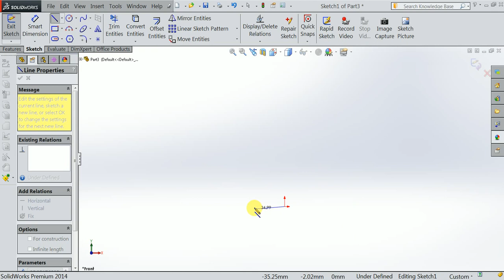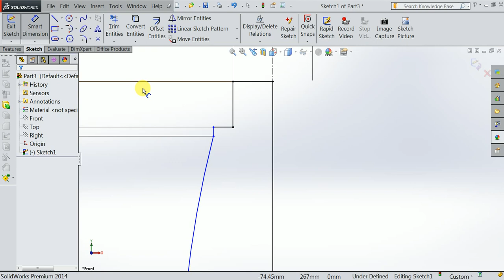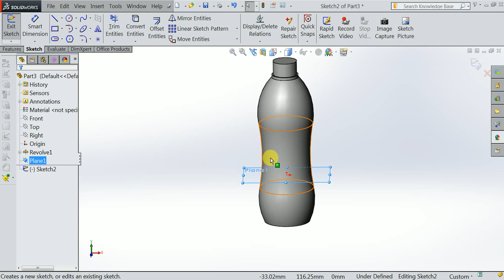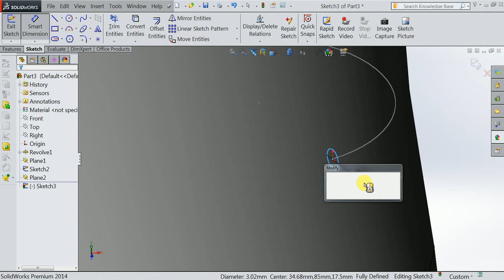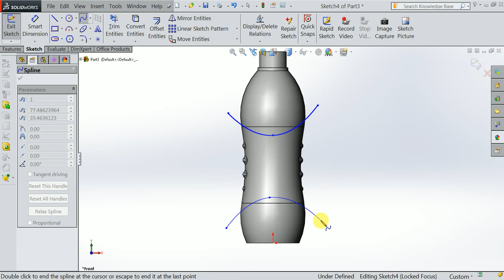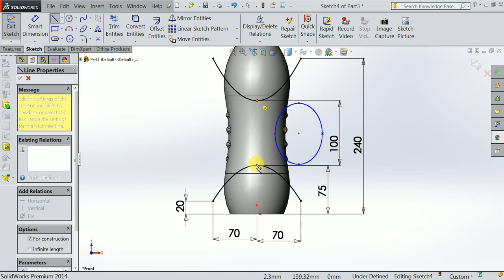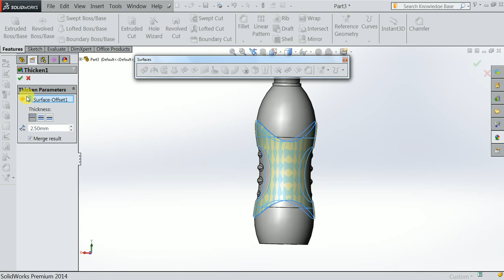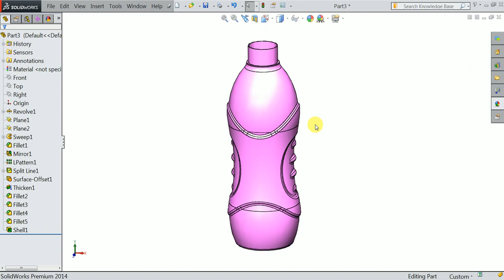Solidworks bottle design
Topics covered:
-Solidworks software
-GD&T
-VAVE idea making
-Process knowledge
-Product knowledge
-Resume building

Course details:
Short term course:

Contact Address:
G. Kumaran,

- 3D modelling
- 3D printing service also available at low cost.